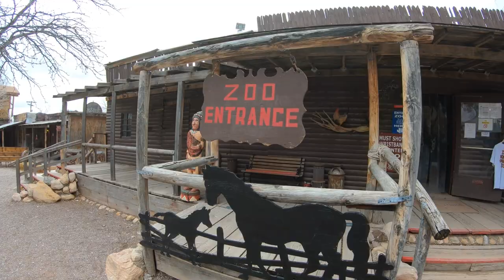Walking tour 4K, Bonnie Springs Ranch, Las Vegas, Nevada, USA (now defunct)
Bonnie Springs Ranch as home of old Nevada was an attraction near Blue Diamond, Nevada that included an 1880s western town replica and a zoo. It is located on 63.86 acres in the Mojave Desert, below the Spring Mountains in the Red Rock Canyon area, 20 miles west of Las Vegas, Nevada. Bonnie Springs closed on March 17, 2019.Have a enjoy sight walk around Bonnie Springs Ranch. Filmed on February 4, 2019.